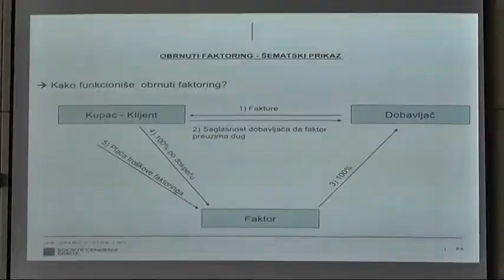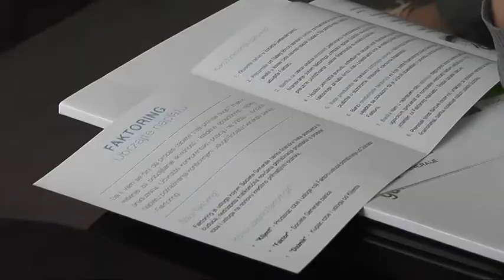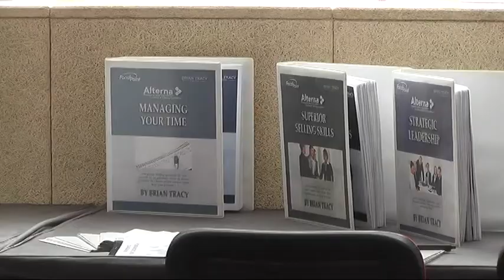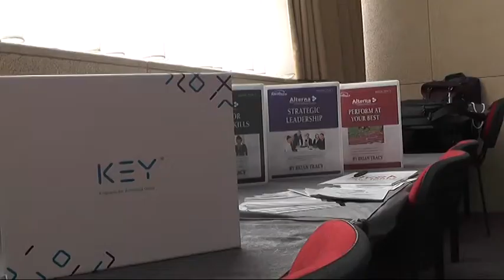SOCIETE GENERALE BANKA ORGANIZOVALA BIZNIS RADIONICU 24052018